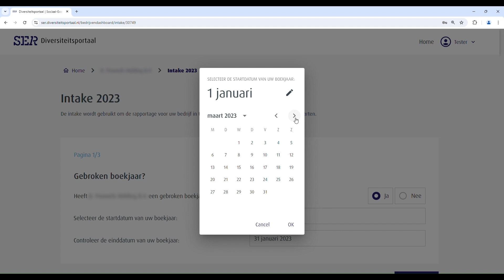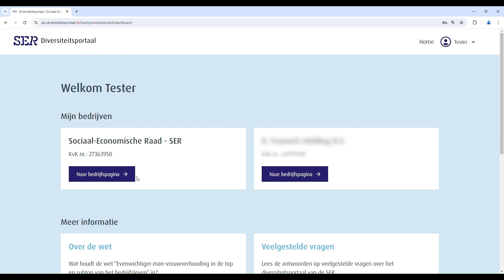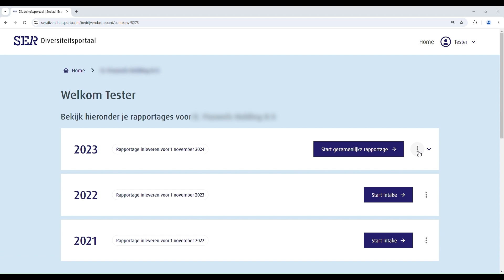Rapportage in het SER Diversiteitsportaal: de intake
Valt jouw organisatie ook onder de Wet ingroeiquotum en streefcijfers? Dan rapporteert jouw organisatie sinds 2022 jaarlijks over de man-vrouwverhouding in de (sub)top van de organisatie, streefcijfers en plan van aanpak. Om deze rapportage te vergemakkelijken heeft de SER een rapportage toolbox ontwikkeld met o.a. video tutorials voor intake en rapportage in het portaal.
In deze video tonen we hoe je de rapportage voor jouw bedrijf kunt klaarzetten met de intake.

Download voor meer video tutorials en uitleg over rapportage de SER rapportage toolbox
Meer weten over de rapportageverplichting?